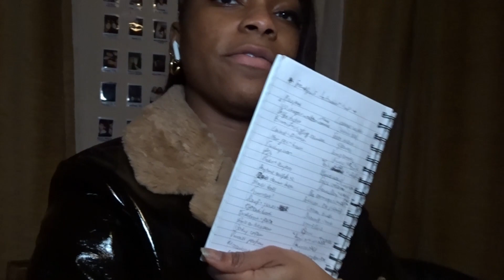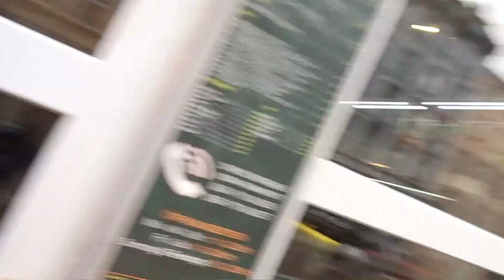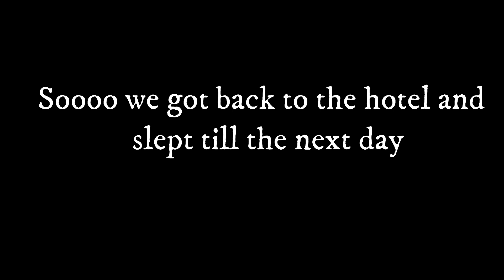FRANKFURT VLOG - ST. PATRICK'S DAY MARCH 2023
Follow me and my friend to Frankfurt, Germany for St. Patrick's weekend!